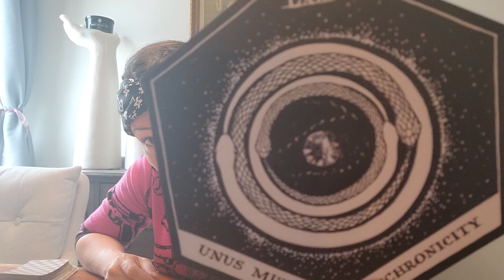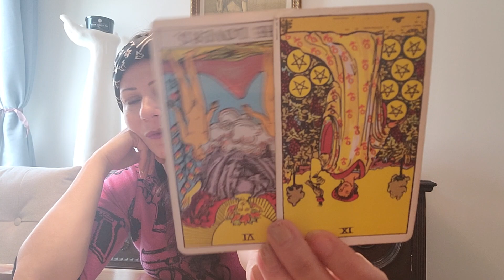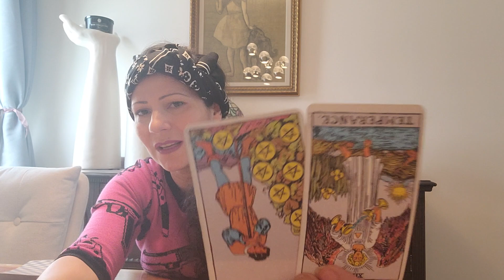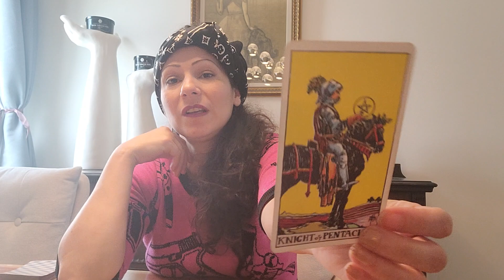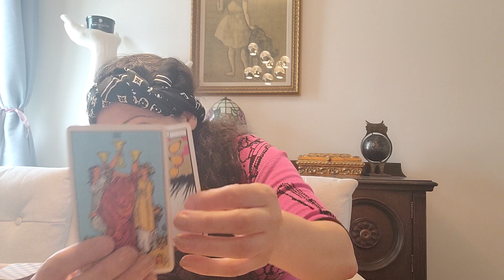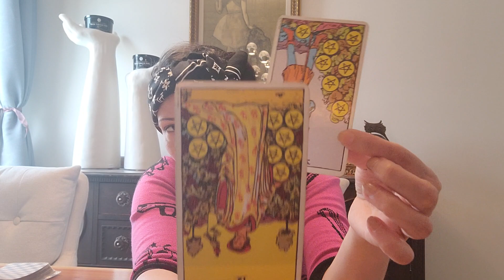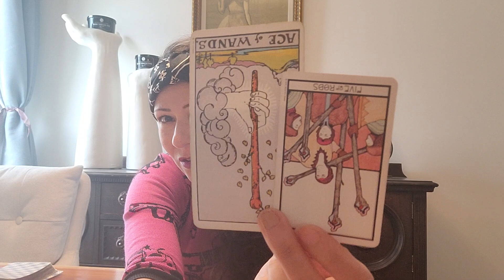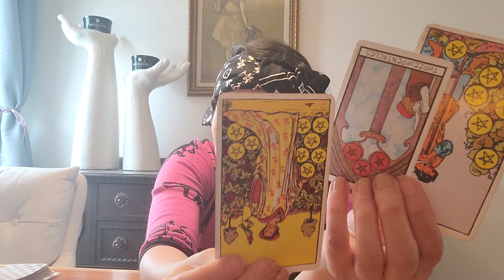♑ CAPRICORN - YOU'VE GOT TO GO AFTER IT!!!🔮 TAROT Collective Zodiac Horoscope Reading June 1st-8th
This is a collective Tarot zodiac energy horoscope reading looking at your existing energy of you and the energies around you for the first week of June 2023.

👀About Me👀:
Lenda

I love.
I breathe.
I live.
I transform.
I create.
I ignite.
I heal.
I feel.
I understand.
I acknowledge.
I am eternally grateful.